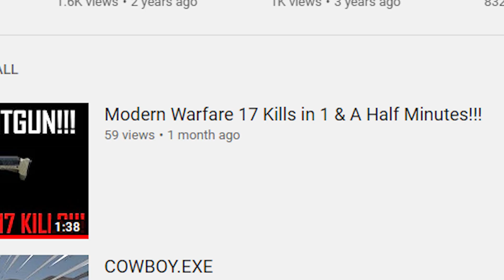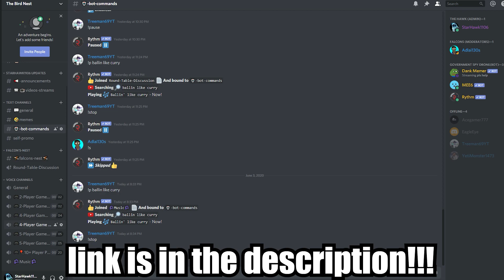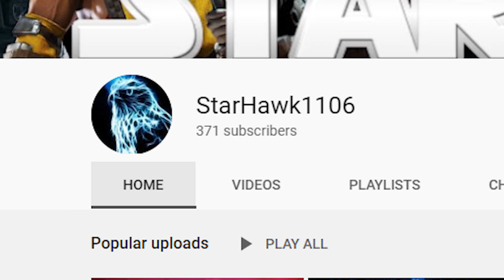STARHAWK UPDATE VIDEO: What's Happened, Discord, And The Future!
Join us tomorrow for a new beginning of Lego Streams!!!